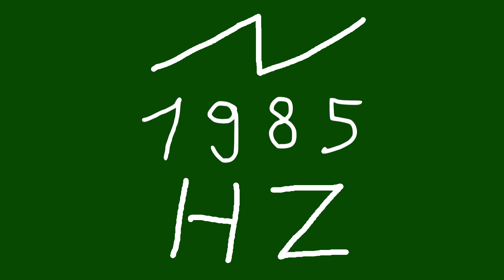1985 hz saw